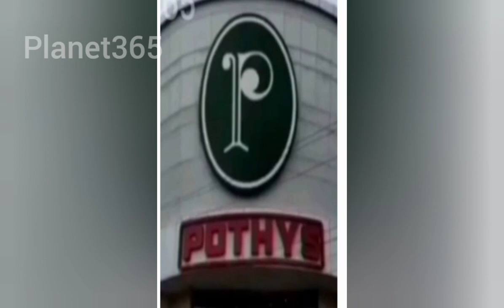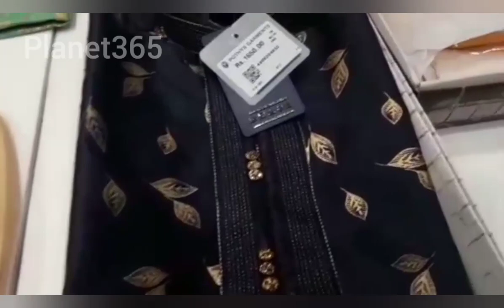Pothys Diwali 1+1 Offer | Shopping | Online Shopping | Diwali Special Collections | Diwali Offers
This Video is about Pothys Diwali 1+1 Offers.

Payment Options:

1. Credit Card
2. Debit Card
3. Net Banking
4. GPay
5. Cash on Delivery

Pothysdiwali2020 Pothysdiwali1+1offers#1+1offers#Pothysdiwalioffers#diwalioffers#diwalicollections#pothysdiwalinewcollections